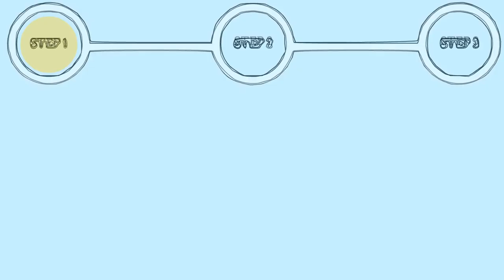Mickey Mania (SNES) Gameplay in 1 Minute